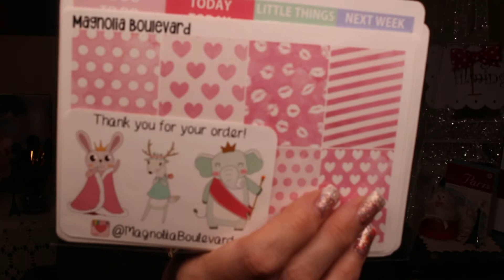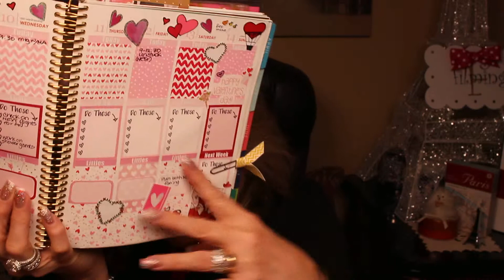Plan With Me...kinda...VALENTINE'S WEEK!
Using The Glam Planner stickers, Magnolia Boulevard stickers and Black Beard Prints stickers in my vertical Erin Condren Life Planner[fleur feliz metallic gold in pink]; all available on Etsy.com! Go get ya one - it is worth the investment!